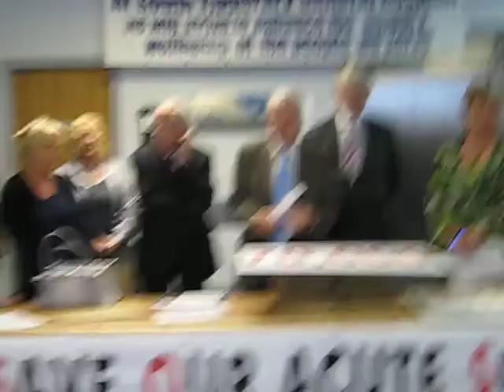Mattie McGrath TD speaks at the handing over of the petition